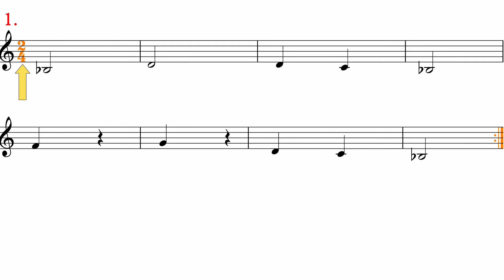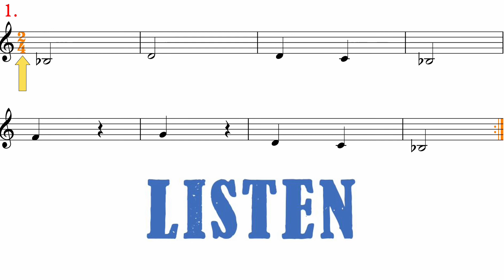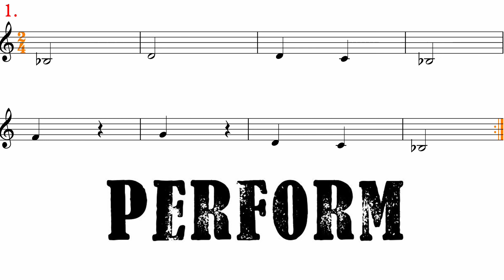Bells Pg. 8 # 1